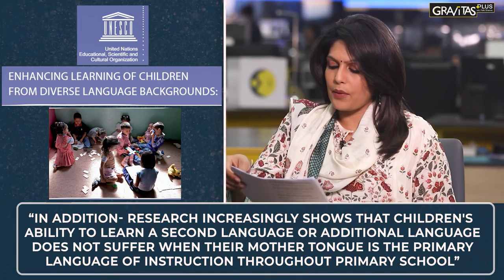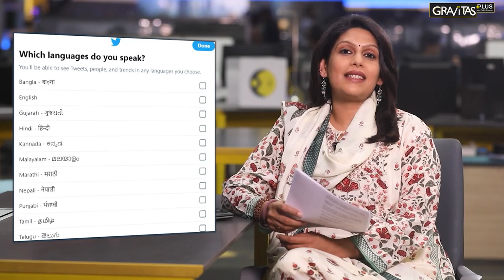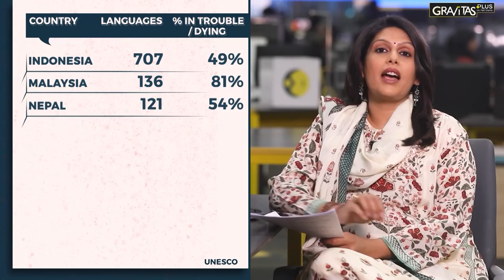Gravitas Plus: International Mother Language Day 2021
1 Indigenous language vanishes from Earth every fortnight. This MotherLanguageDay, spend 10 minutes understanding the challenges facing our native languages. Palki Sharma Upadhyay tells you how parents, teachers, govt officials can all come together to save mother languages around the world.